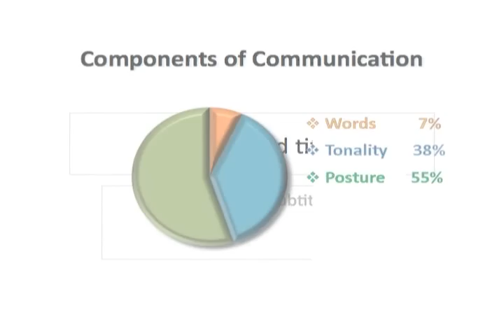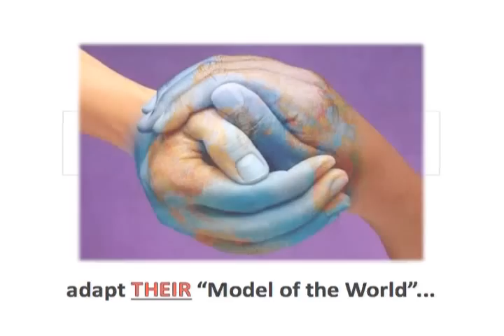Ben Ampil US-Certified NLP Practitoner Featured on Mom Works with Maricel Laxa-Pangilinan.wmv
Ben Ampil interviewed to discuss 'Neuro-Linguistic Programming (NLP)' and how it could be applied to "Parenting", on the Lifestyle Network Show "Mom Works" of Maricel Laxa-Pangilinan.  Ben is a US-Certified Neuro-Linguistic Programming (NLP) Practitioner, a Leadership Coach, an Organizational Excellence Consultant, a Motivational Speaker, and a Writer and Columnist.  At present, he is the Managing Director of the Amplius Management Consultancy.  He is a seasoned Corporate Executive with a wealth of experience in the various cross-functional disciplines of General Management in a wide range of Industries, including Manufacturing, Service, and Sales.  He has an MBA and a Master of Science degree in Industries Economics. He has also taken units in his studies for a degree in Master of Science in Information Technology.  His website is "Amplius" is the Latin word for "greater".